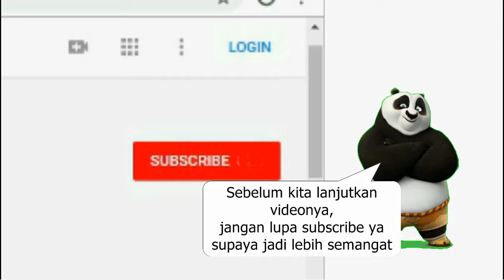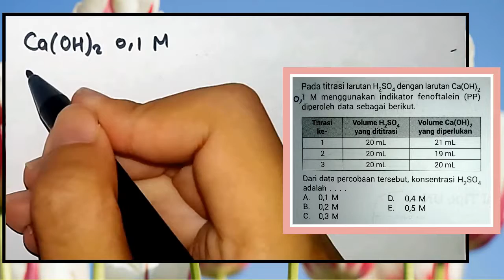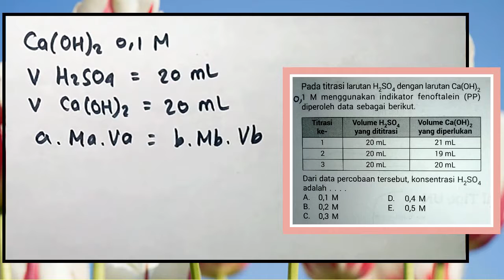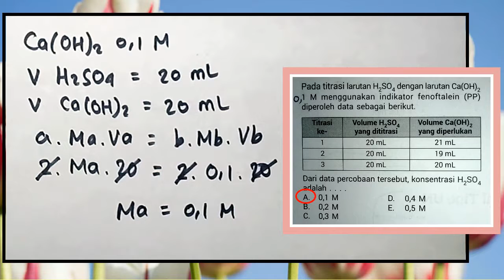Molaritas Asam pada Titrasi